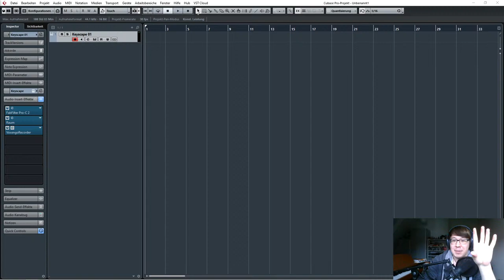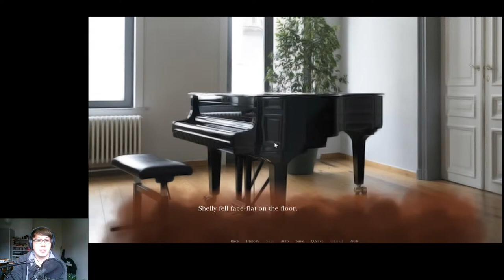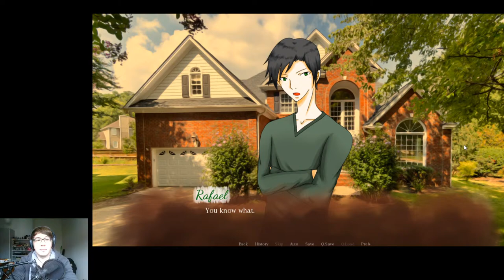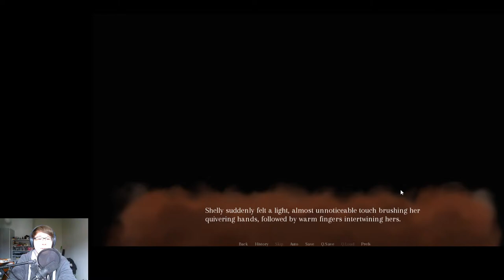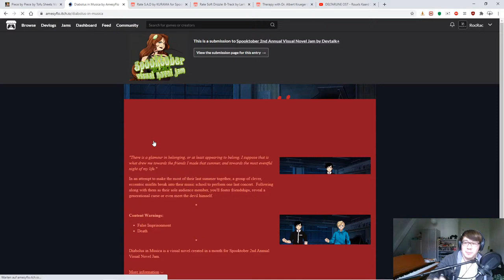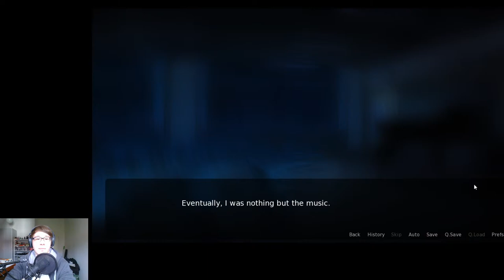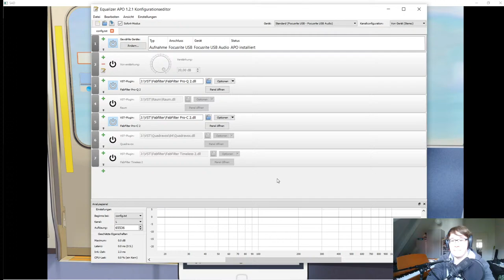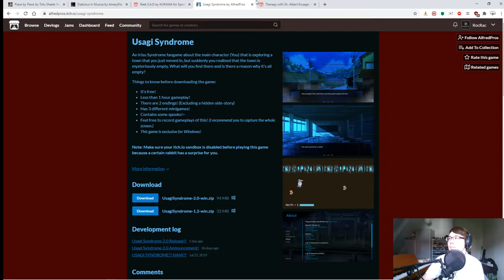Playing Spooky Music (and non-music) Related Visual Novels